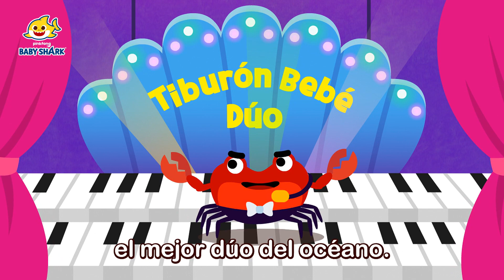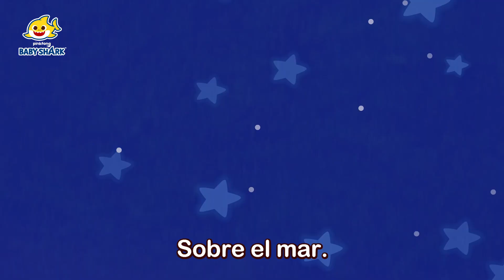💙Amigos de Tiburón Bebé | Canciones de la Amistad❤️ | Baby Shark en Español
¡Ven a conocer a Brooklyn y sus amigos! 💙❤️